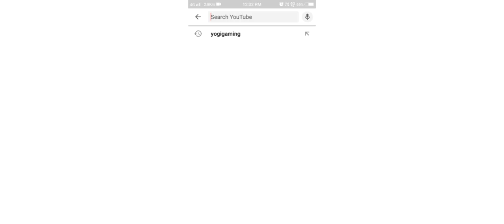Free fire ID unboxing free fire Pro player Yogi Army Gaming #1